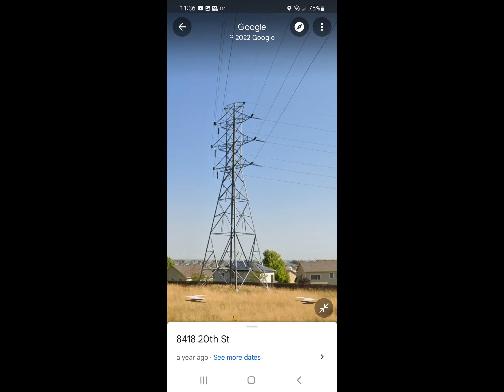Colorado Transmission Towers 09-19-2022